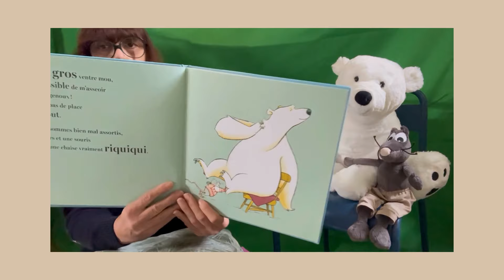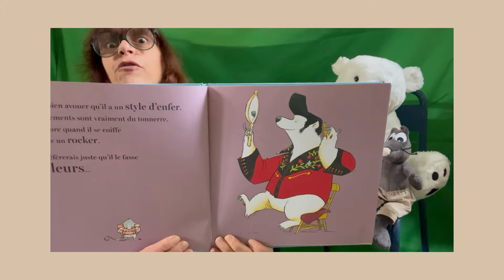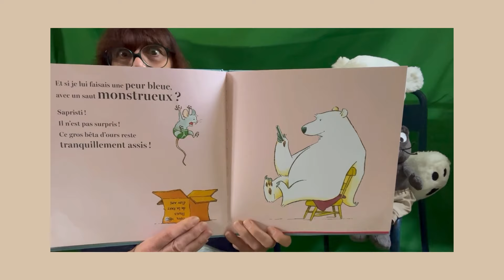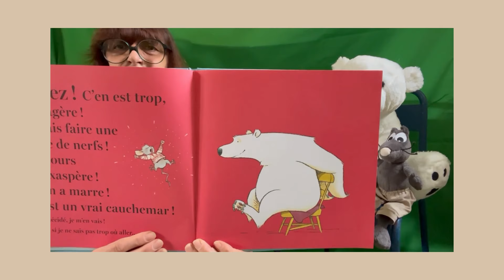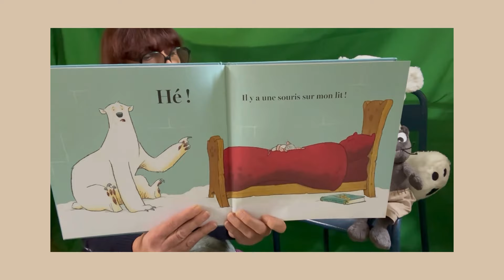Nathalie raconte : « un ours sur ma chaise ! »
Il y a un ours sur ma chaise  !! «Cet ours est si gros et ma chaise si petite que je n’ai plus de place du tout » dit la souris . Comment faire que que ce malpoli accepte de partir ….